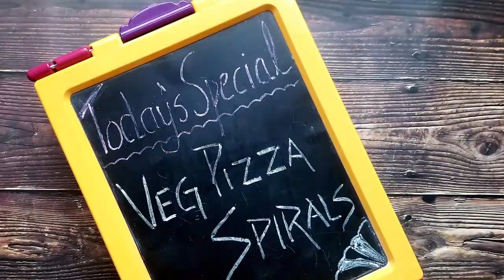Veg Pizza Spirals | How to make pizza spirals?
Want to cook Pizza with a twist? Here it comes, a recipe for Pizza spirals with Veg toppings. Try it out, you would love it!!
Ingredients list for the Dough
     All-purpose flour/ Maida – 3cups
     Baking powder – 3tsps
     Salt – 1 and 1/2tsps
     Olive oil- 2tbsps
     Water – 1 and 1/4cup (or more as needed to knead the dough)
Toppings
    Tomato
    Capsicum
    Spring onions
    Cilantro

Baking temperature – 400degrees Fahrenheit/ 200degree Celsius
Baking time – 16-18mts

TheLemonGinger.

Video Sections:
0:17 - Making Pizza Dough
1:20 - Toppings
1:25 - Pizza base preparation
2:41 - Rolling the Pizza
3:24 - Cutting into Spiral shape
3:40 - Baking